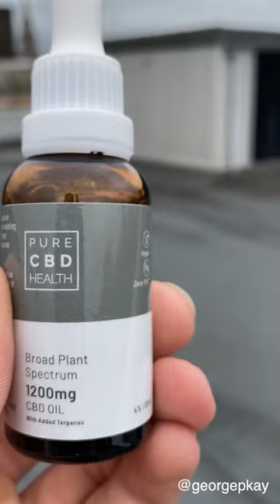PKFR | George Mcgowan | Instagram compilation | 09